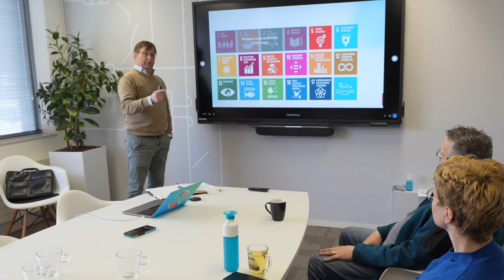Robin Good 2024